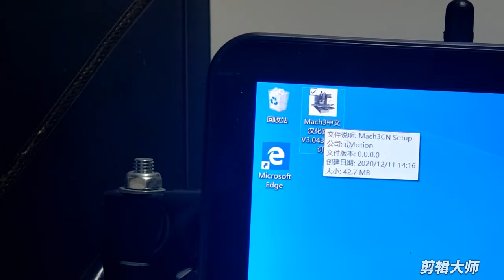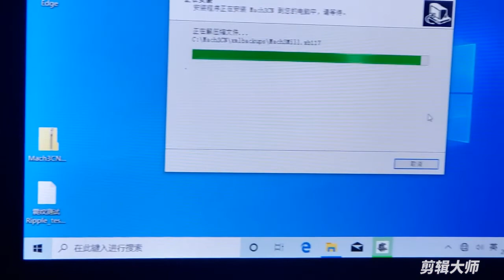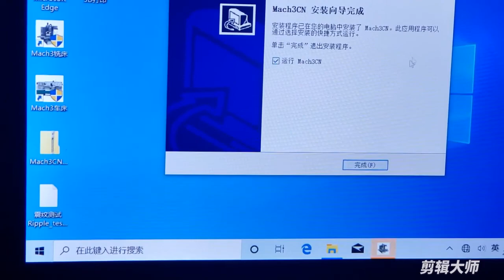nMotion 1 Software installation